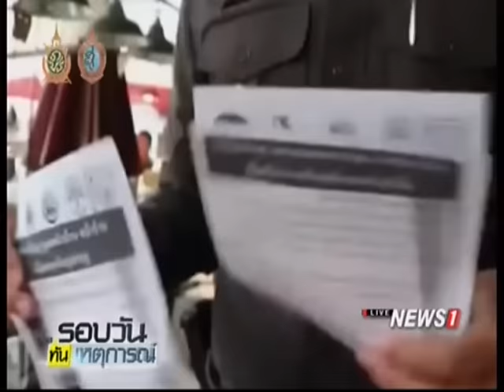"ศรีวราห์" ถกมั่นคง เข้ม กทม.-ปริมณฑล หลังมีข่าวเตือนคาร์บอม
11/10/2016  "ศรีวราห์" ถกมั่นคง เข้ม กทม.-ปริมณฑล หลังมีข่าวเตือนคาร์บอม